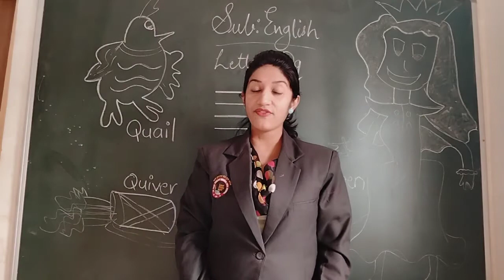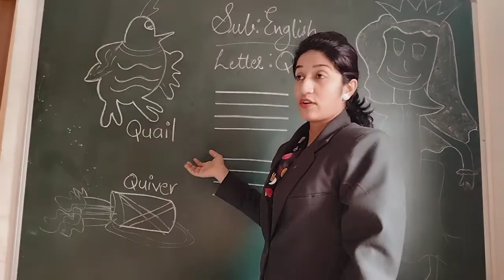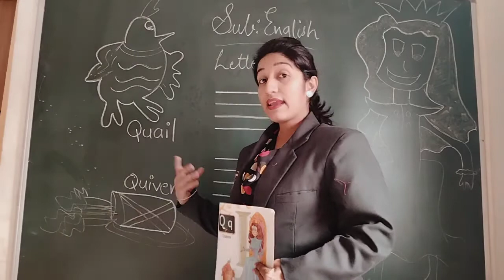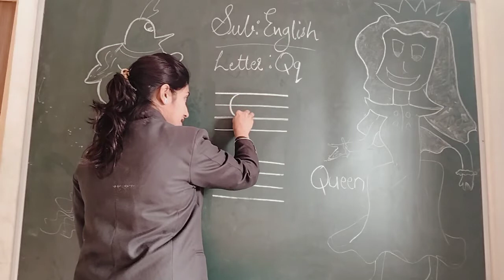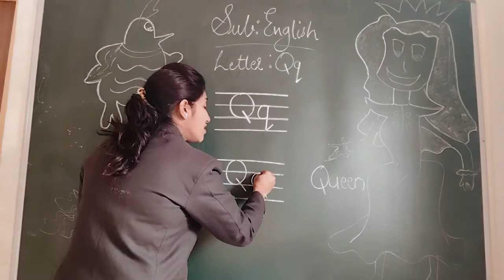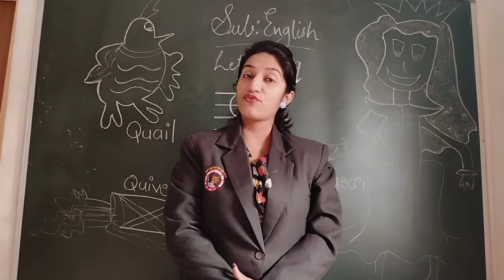Lkg-English Letter Qq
Deepali Vijan😊😊